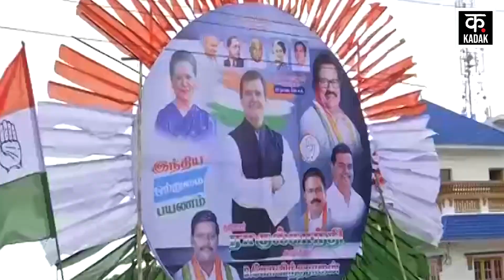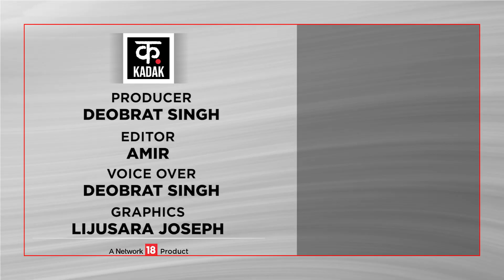Goa में Congress को बड़ा झटका, पूर्व CM Digambar Kamat समेत 8 विधायक BJP में शामिल | KADAK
Goa में Congress को बड़ा झटका, पूर्व CM Digambar Kamat समेत 8 विधायक BJP में शामिल | KADAK | goa से congress के लिए झटके की खबर आई है. goa के 8 mla ने congress का हाथ झटक कर bjp का दामन थाम लिया. बड़ी खबर ये है कि congress छोड़ने वाले दिग्गज नेताओं में former cm digambar kamat जैसे बड़े चेहरे भी शामिल हैं जो bjp को हो गए